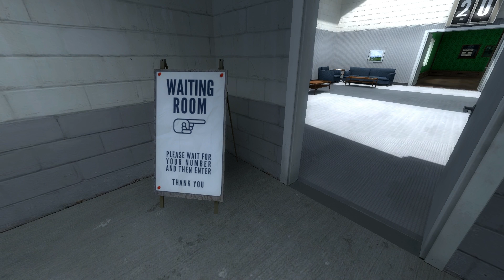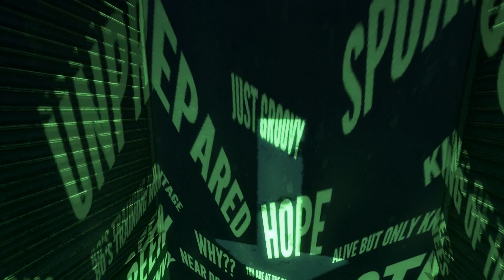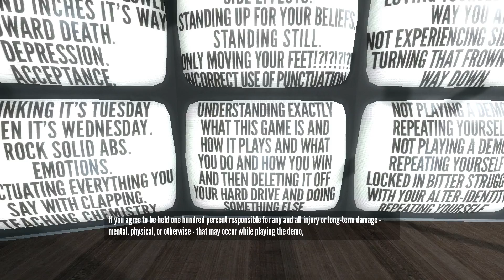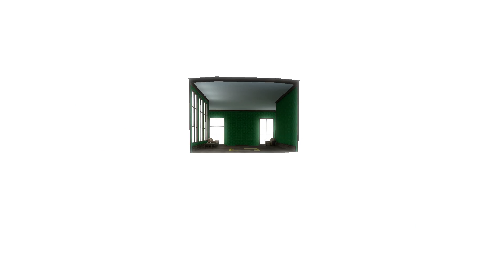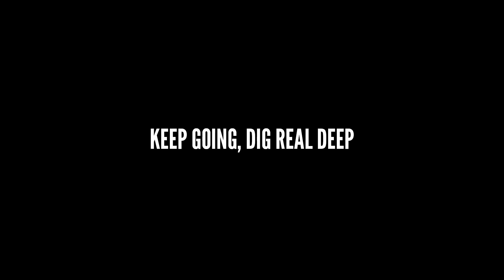Stanley Parable - The demonstration - Dutch Commentary [1080p]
Dit is een hele aparte game met heel veel verschillende manieren hoe je het kan uit spelen. Je word ook constant gemind f*cked. Ik hoop dat jullie deze video leuk vonden wil je meer van deze game zien en dat ik de full game koop laat het weten in de reacties

Volg me op:
IGN Info:
XBL GT: Fariko Noway
PSN: NowayNL
Steam: Subram93
Orgin: Subram93